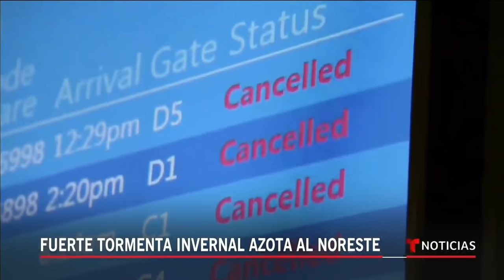Miles de personas son afectadas por la tormenta invernal | Noticias Telemundo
Video oficial de Noticias Telemundo. Más de 70 millones de personas resisten a la tormenta de nieve que azota al noreste desde las Carolinas hasta Maine. Se reportan al menos cuatro muertos en Pennsylvania y dos en Nueva York, miles de residentes sin luz y mucha dificultad en los aeropuertos.